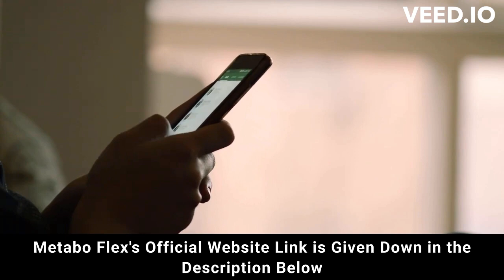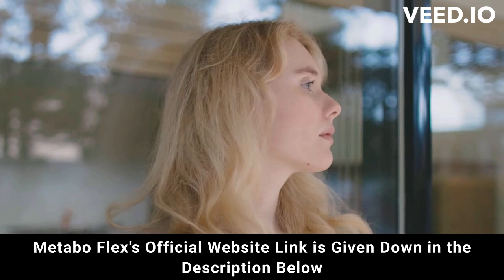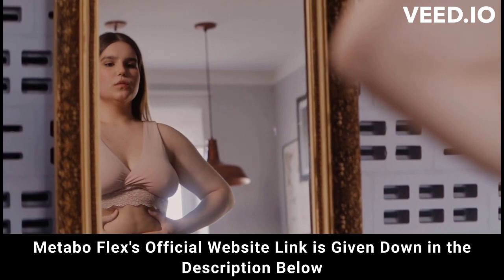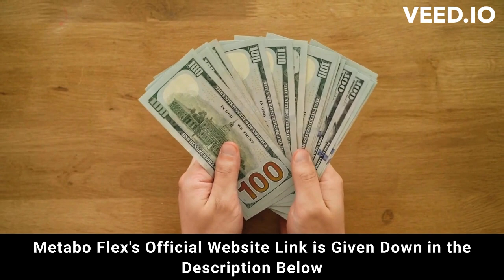⚠️⚠️ METABOFLEX REVIEW 2023 (( ⚠️ ALERT !! ⚠️ )) Buy Metabo Flex weight loss supplement purchase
metaboflex
metabo flex
purchase metabo flex
metaboflex purchase
purchase metaboflex
metabo flex purchase
metaboflex buy
buy metaboflex
metabo
metaboflex review
metaboflex reviews
metaboflex supplement
metaboflex weight loss
metaboflex works
buy metaboflex
metaboflex legit
metaboflex fat loss
metaboflex results
metaboflex 2023
metaboflex caps